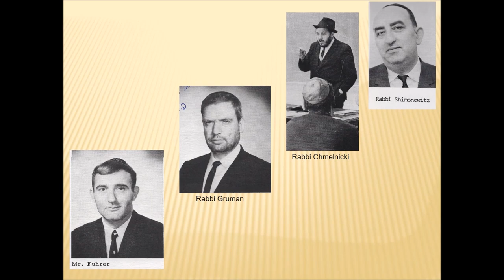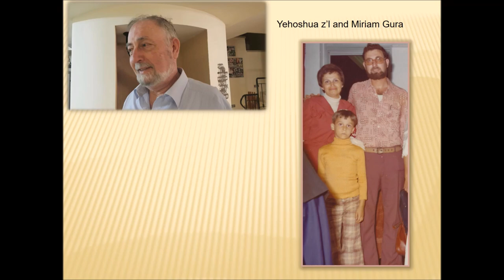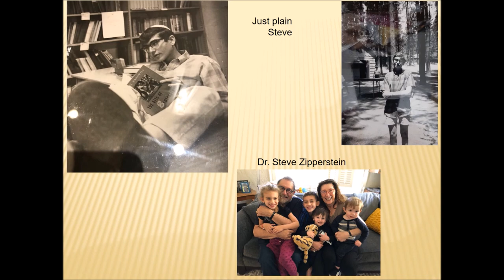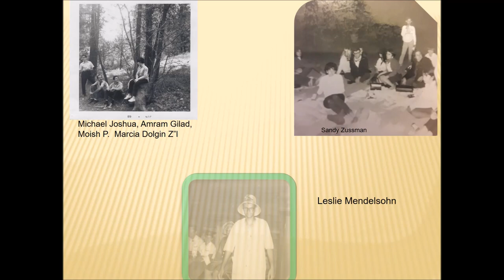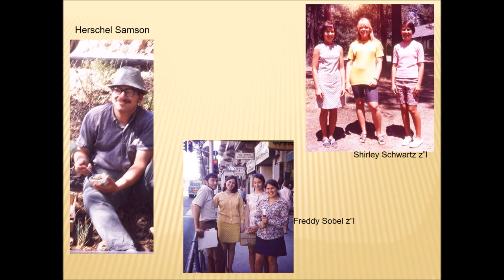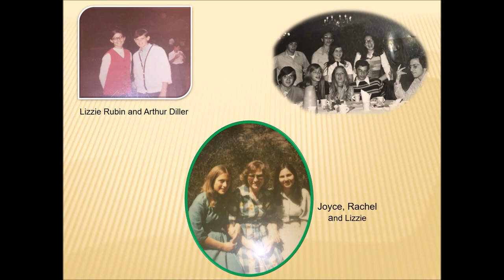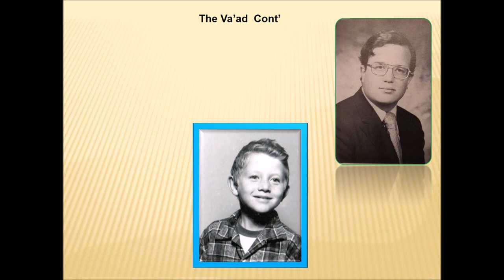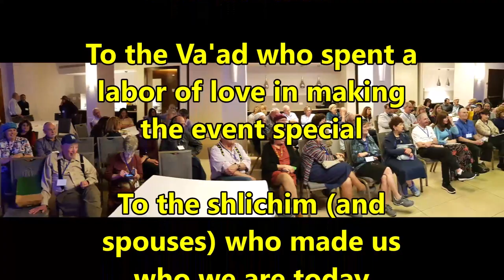Bnei Akiva LA Reunion: The Movie (March 2020)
Stroll down memory lane with Bnei Akiva Los Angeles from the 60s & 70s as assembled by Moish Pomeranc. Thought you saw it at Kibbutz Lavi? Don't miss the end.